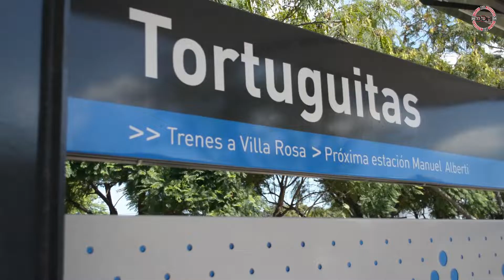Inauguración de la nueva estación de Tortuguitas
Con la presencia del Presidente Alberto Fernández se habilitó la quinta estación de Malvinas Argentinas. El acto de inauguración que se realizó este martes 15 de marzo 2022 también tuvo la presencia del Gobernador de la Provincia de Buenos Aires, Axel Kicillof; la Jefa comunal interina, Noelia Correa; el ministro de Infraestructura provincial, Leonardo Nardini; el ministro de Transporte nacional, Alexis Guerrera; la ministra de Gobierno provincial, Cristina Álvarez Rodríguez; y el Senador provincial, Luis Vivona.